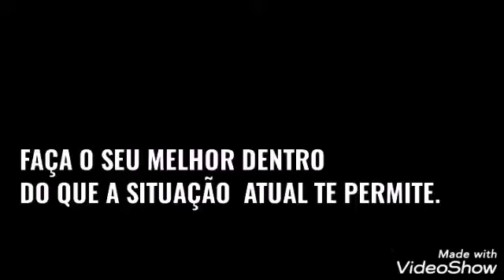SUCULENTAS EM FLOREIRAS E DOMINGO DE PÁSCOA.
SUCULENTAS EM FLOREIRAS PÁSCOA DESAFIO SUCULENTAS EM JARDINEIRAS FLOREIRAS.